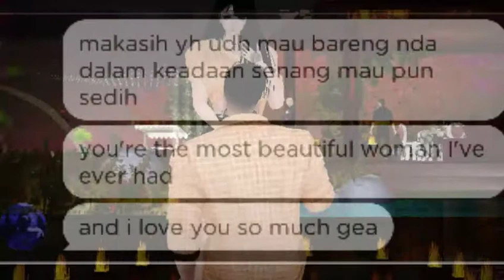Imvu Cover (Until the end of time with you)